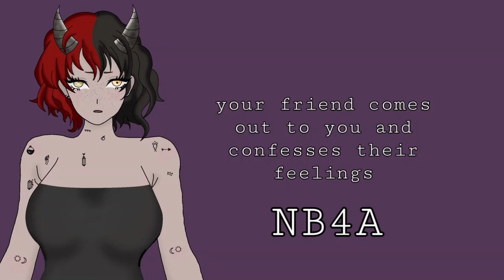your best friend confesses to you (NB4A) (THEY/IT pronouns) (desc)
『 you have been friends for a long time and when i say long time i mean a very long time almost over 10 years
you never knew that your best friend had developed feelings towards you but they never had the courage to confess to you since they were afraid of rejection and judgment
but finally your friend had the courage to finally confess and tell you about their identity that they have been hiding from you for a while 』
『 hey beans, i’m finally back from my little too long hiatus again
ohh it’s so nice to get back to writing scripts and making audios
btw happy pride month, i decided to come back with some queer content uzz yk your fav enby va has to make something fruity to come back 』
minecraft server:
megisholic.aternos.me:46917』
『 script - written by be (RockyVA)
wanna help me and send me a script?
 sound effect and audio - Rocky VA
background music / sounds (pure heart, slowed down x0.75)』

i’m old enough :D
jk i don’t feel comfy sharing it
but all i will say is i’m not older than 25

people tend to call me rocky, rocks or rock

~ will you make a pt. 2 of your videos
yeah, eventually if the story is something i can continue :)

~ are you a girl or a boy
 no, i’m a god and i don’t have a gender

they / them and it / its or no pronouns at all

~ do you like the color red
yes, a lot and that’s why my channels aesthetic is red

~ will you ever do a face reveal
i might have promised on a stream that if i hit 10k i’ll probably do a face reveal in discord but there’s no rush to achieve that milestone :D 』